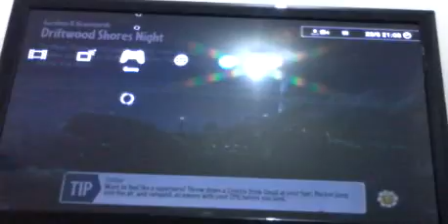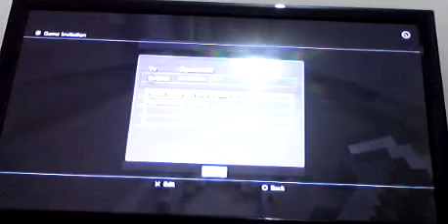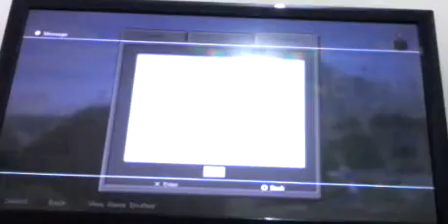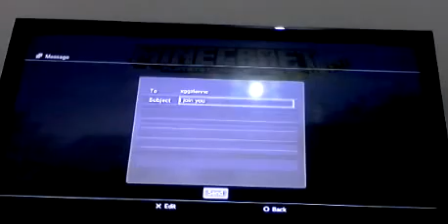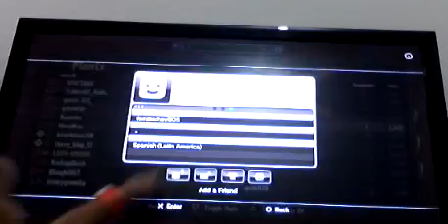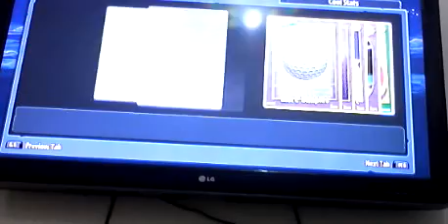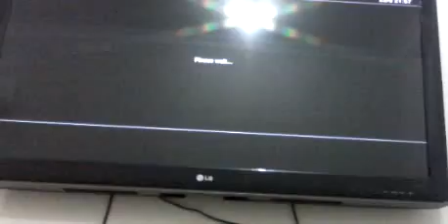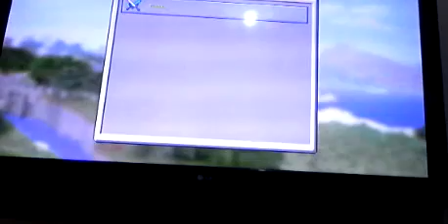To games minecraft and pvz gw!!!